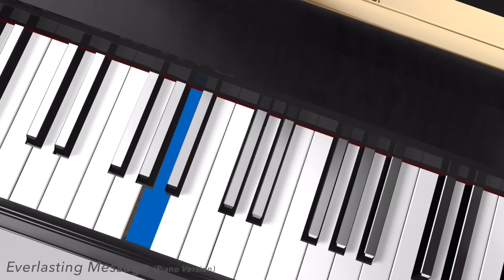[SOUND VOLTEX] Everlasting Message (Piano Version) - Remastered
またまた音質上げました
somewhat improved the sound quality